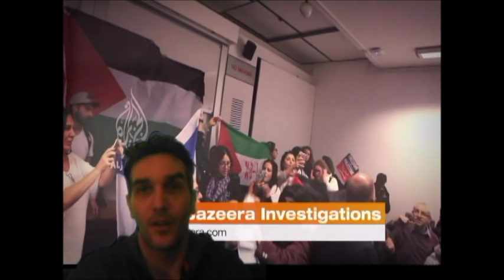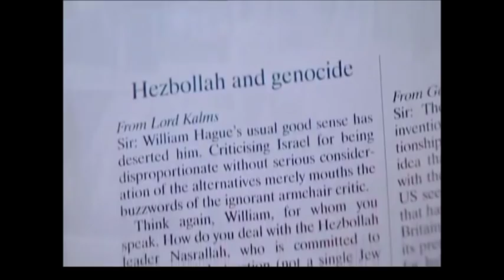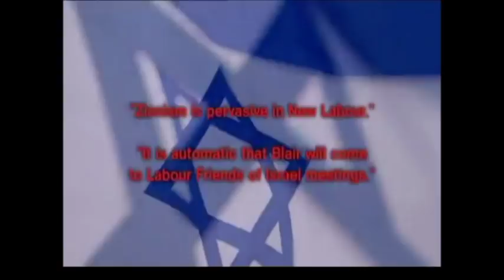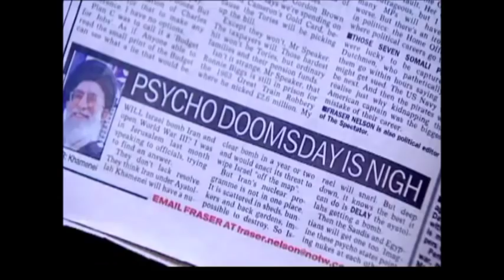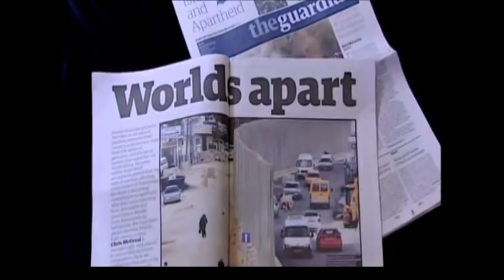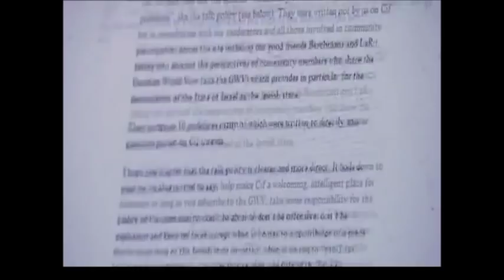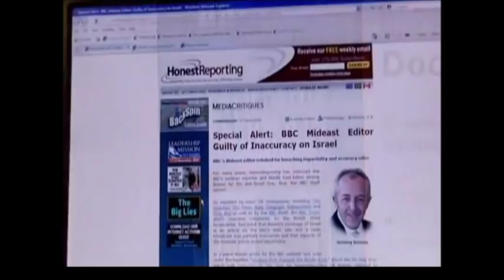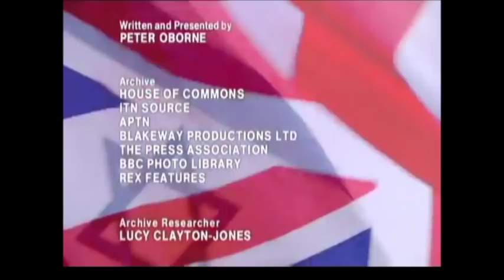Inside Britain's Israel Lobby + Promo for New Series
This is a documentary investigation by Dispatches into Israel's influence on Britain's politics. If you like the inner workings of politics and lobby groups,  I feel this is a must watch.

It aired in 2009 and I believe it goes well with the new undercover series, investigations by Al Jazeera - The Lobby